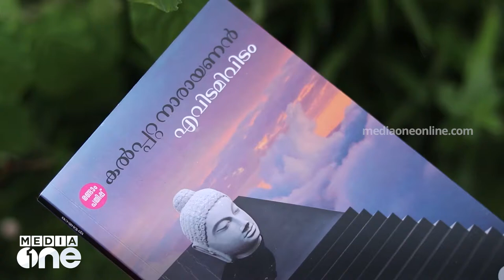കഥയും കവിതയും കാലവും | Interview Project 4 | Kalpatta Narayanan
കഥയും കവിതയും കാലവും, കൽപറ്റ നാരായണനുമായുള്ള അഭിമുഖം.

Interview #4
Raniya Nasreen, who has interviewed Kalpatta Narayanan, is a renowned poet, essayist, literary and cultural critic and orator in Malayalam.

As a part of their assignment, Mediaone Academy PG students have done a series of interviews with various personalities on different issues. It was like putting the gold in fire to know its purity. The interesting fact is that MediaOne online has published almost all the interviews on their platform. Do watch and leave your comments💝.

Congratulations Raniya Nasreen and Team

Neghin | Fuhad Saneen | Nasim